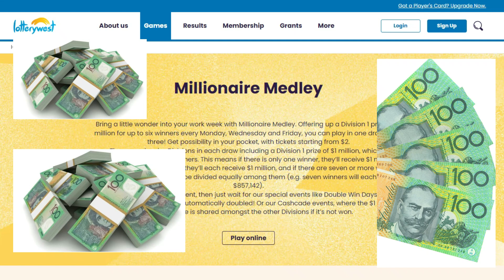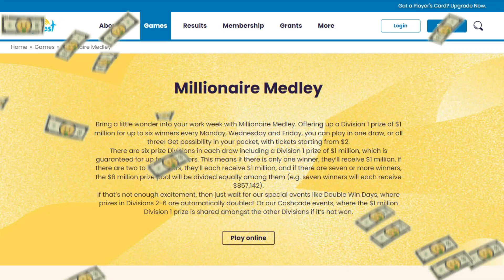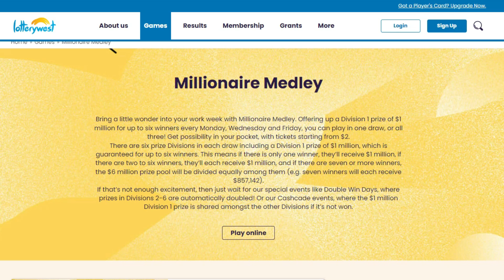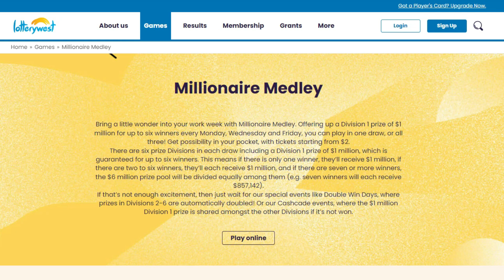MILLIONAIRE MEDLEY LOTTERY Australia ! New Lotto System everyone wins a Million Dollars $1,000,000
MILLIONAIRE MEDLEY LOTTERY Australia !
New Lotto System everyone wins a Million Dollars $1,000,000

New MILLIONAIRE MEDLEY AUSTRALIA !
** Everyone can win a Million Dollars Each **

The NEW GAME SERIES is called MILLIONAIRE MEDLEY and its a great and innovative new way to play Lottery in Australia. The BIG CHANGES of this Millionaire Medley compared to the traditional offering from Australian Lotteries is they now have $1 Million Plus Jackpots nearly every day of the week. The NEW INTRODUCTION of FRIDAY Lottery Games means you can now play lottery Monday, Tuesday, Wednesday, Thursday, Friday and Saturday! That's nearly every day of the week bar Sunday. The Millionaire Medley specifically concentrates on Monday, Wednesday and Friday Lottery games and offer Main Prize of $1 MILLION DOLLARS ! The BIG DIFFERENCE Now with Millionaire Medley is if MULTIPLE PLAYERS win the same lottery, Australian Lotteries and Oz Lotteries will PAY EACH PLAYER $1 MILLION DOLLARS ! Meaning winners no longer have to DILUTE and SHARE their prize with other winners. This means each entrant or player to the MILLIONAIRE MEDLEY will win the FULL $1 MILLION DOLLARS MAIN PRIZE !! This is a complete Game Changer and is sure to draw in a lot of enthusiasts from around Australia to participate in the Millionaire Medley. Australian Lottery and Oz Lottery will pay each winner up to a total of 6 Winners per game, $1 Million Dollars each in FULL .. no diluted share prizes like usually happens in traditional lottery. This is sure to please a lot of players and will certainly pick up interest in playing these Mid Week Lottery Games.

Oz Lotteries and Australia Lottery still also offer OzLotto Tuesdays, PowerBall Thursdays and Saturday jackpot Lotteries. All these games still follow the traditional PRIZE POOL and Division of winnings like regular lotteries, however the prize values are usually much larger due to these offering HUGE JACKPOTS .. at time of making this video Australian POWERBALL Jackpot is now up to $100,000,000 !!

Yes that's $100 MILLION DOLLARS .. I'd sure like to win that!

So hopefully this is great news for all Lottery Enthusiasts.
Get out there, get your tickets in, and lets see if can win Major Prizes.

An easy way to do this is to sign up with LotteryWest or Oz.Lotteries online or via the App Store and establish an account where you can play very easily in every game, pick your own umbers or buy a slikpik and have a comprehensive record of all your lottery tickets and games.

Best part is if you win as a registered account with these platforms they will inform you right away and you will never lose a lottery ticket again or miss out on prizes if you have won. The world and technology truly is a magical place. So BEST OF LUCK hope many of you win the new MILLIONAIRE MEDLEY! We'll sure be playing now as well